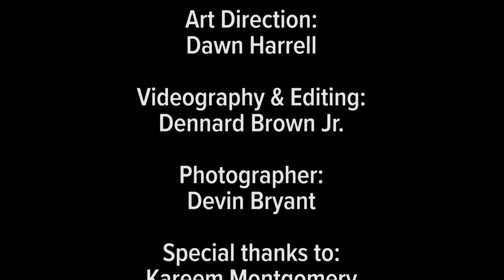Michael Anthony Jones, Artist Commission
As a contemporary abstract artist, it is important to have been commissioned for an artwork in the year 2020.  I am pure imagination and art is the vehicle.